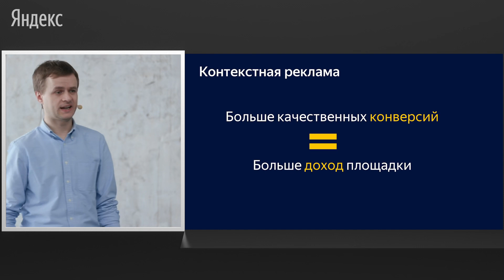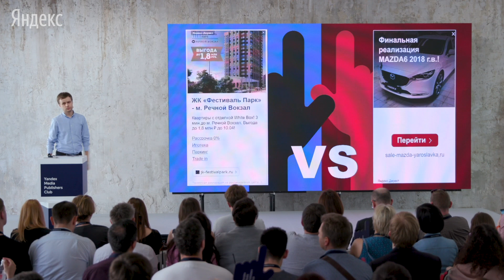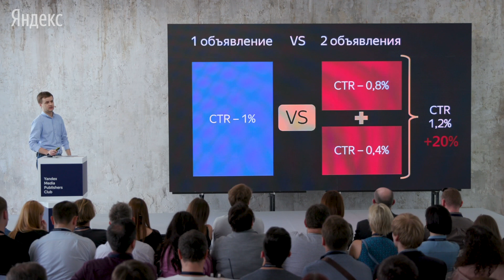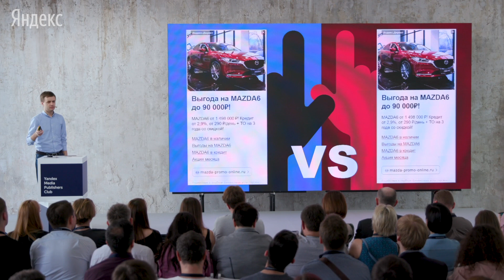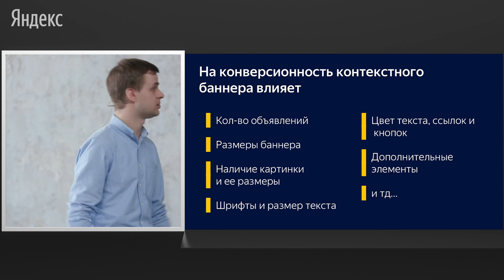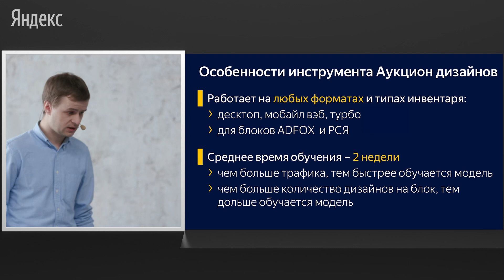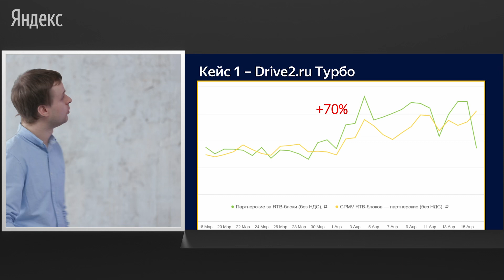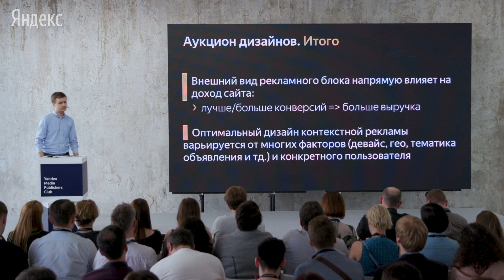Аукцион дизайнов Рекламной сети Яндекса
Тема: Аукцион дизайнов. Спикер — Андрей Кочуров, Яндекс
Лекция для паблишеров о том, как дизайн и внешний вид рекламных блоков влияет на доход площадки.

А также о новом инструмент Рекламной сети – Аукцион дизайнов: в партнёрском интерфейсе можно добавить несколько форматов и дизайнов для каждого блока Директа, а система будет автоматически выбирать наиболее эффективный для монетизации дизайн под каждого посетителя вашей площадки.